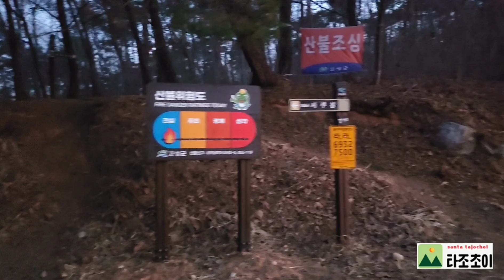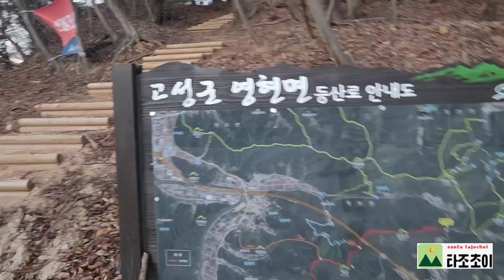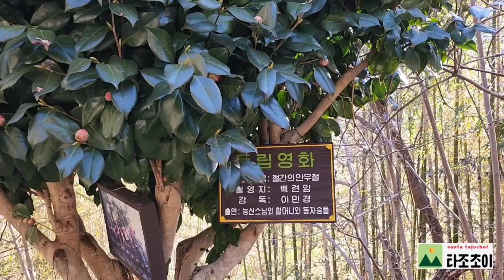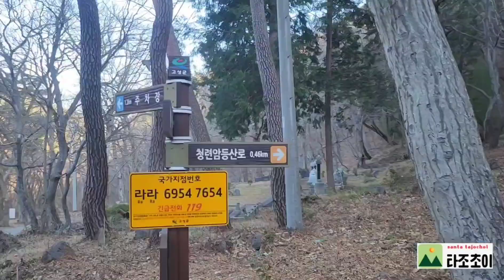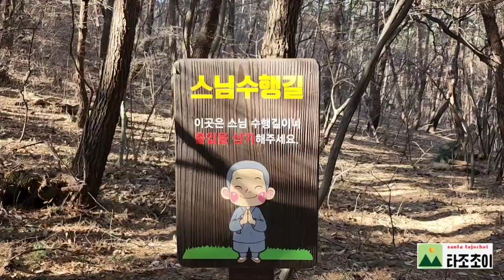100대명산 고성 연화산 등산 코스 1일7봉 산행코스 적멸보궁-혼돈산-옥천사-연화산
연화산 최단코스는 적멸보궁 주차장에서 바로 산길로가면 600m 면 정상에 도착합니다

혼돈산은 코스에서 빼셔도됩니다

급오르막경사 급내리막경사가 심해 등린이나 겨울산행은 위험할 수 있습니다
꼭 안전산행하세요